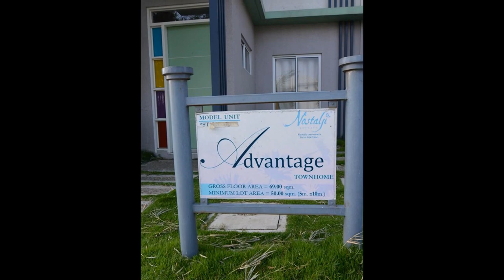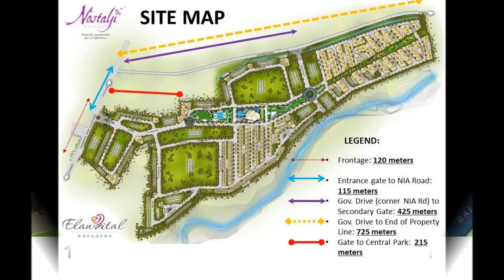Advantage Nostalji House for Sale - Affordable Rent to Own House and Lot in Cavite Real Estate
Nostalji Enclaves - TOWNHOMES (Inner/Advantage)

ABOUT NOSTALJI
Nostalji Enclave is an exclusive subdivision that offers beautiful house and lot with park at a price you can affort in Dasmarinas, Cavite City. Nestled at the crossroads of the metropolis and scenic Tagaytay, Nostalji Enclave along Governor’s Drive in Dasmarinas, Cavite, has direct and unparalleled connection to the country’s Central Business districts via a three-point entry route.

ABOUT ADVANTAGE HOUSE TWO-STOREY

House Model: Advantage
House Type: Townhouse
House Status: Preselling
Community: Nostalji Enclave
Condition: Brand New
Lot Area: 69 square meter
Floor Area: 50 square meter
Storeys: 2
Bedrooms: 2
Bathrooms: 1
Car Garage: 1

HOUSE FEATURES:
1 Carport Provision
Provision for Porch/Patio, Lanai
Living Area
Dining Area
Kitchen Area

GROUND FLOOR – Total Area: 45.90 sqm.

Living Area: 10.00 sqm.
Dining Area: 5.70 sqm.
Kitchen: 2.55 sqm.
Stairway/Storage: 3.50 sqm.
Foyer: 0.15 sqm.
Lanai: 5.80 sqm.
Service Area: 4.45 sqm.
Carport: 13.75 sqm.

SECOND FLOOR – Total Area: 23.10

Master Bedroom: 7.45 sqm.
Bedroom 1: 7.05 sqm.
T&B: 3.50 sqm.
Stairway: 3.10 sqm.
Hallway: 2.00 sqm.

Call:
Cell Nos:
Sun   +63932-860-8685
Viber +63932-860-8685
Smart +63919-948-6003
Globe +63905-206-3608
Please add us in your:
YM :filprimehomes
Skype :filprimehomes.Ph